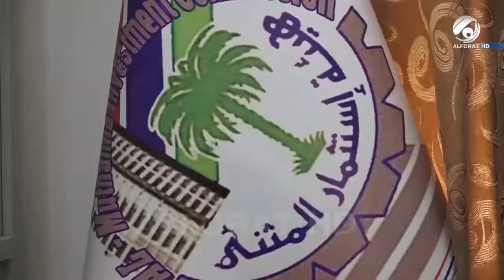الصناعة العراقية بعدها بخير